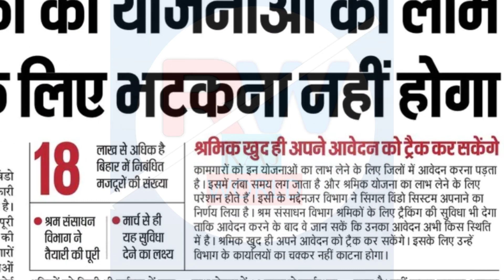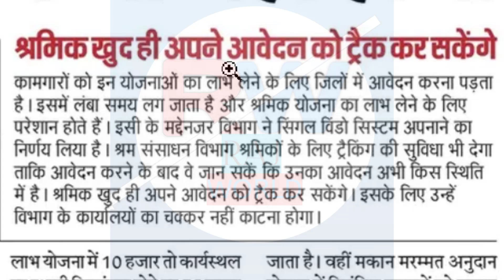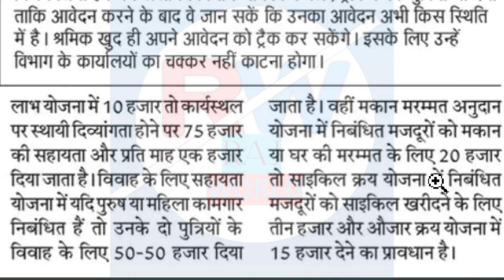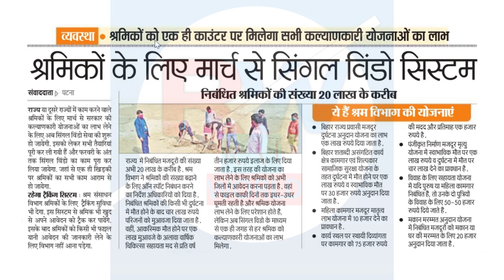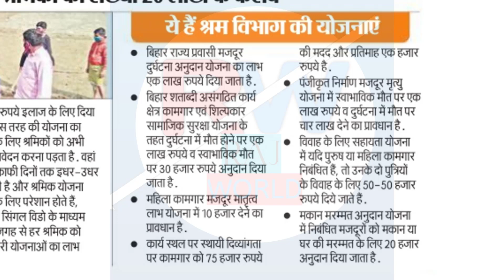New updates | लेबर कार्ड | Labour Card Bihar | सरकारी कल्याणकारी योजना | Raj World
Hi

About this Video:- New updates | लेबर कार्ड | Labour Card Bihar | सरकारी कल्याणकारी योजना | Raj World

50MM LENS